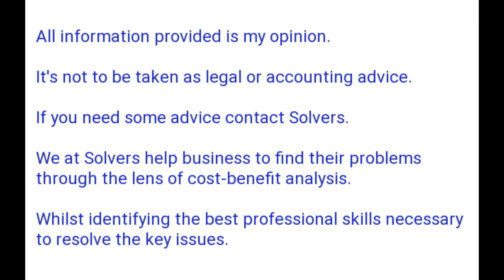Safe Harbour 1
When we accidentally, and unintentionally do something, or omit to do something, the law may come to our rescue, and hold us innocent.

Safe harbour can be thought of along these lines.